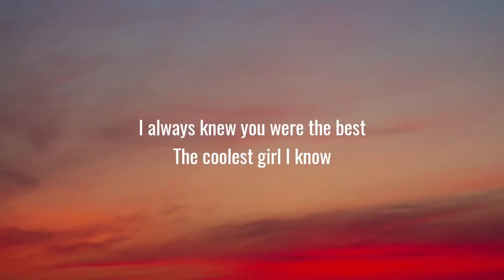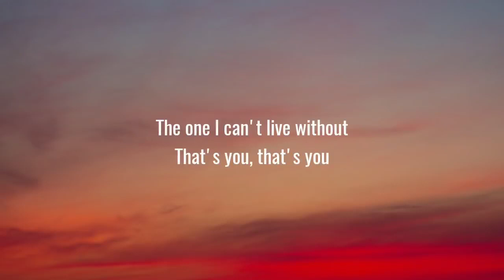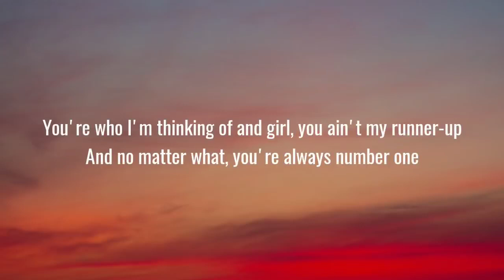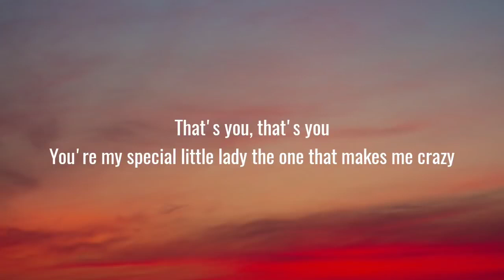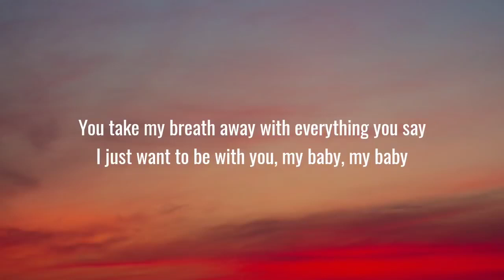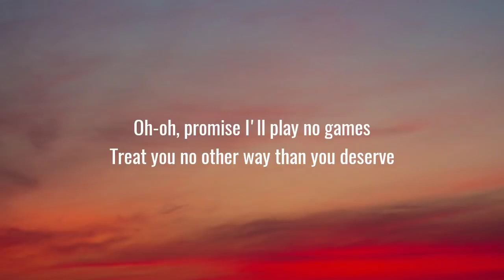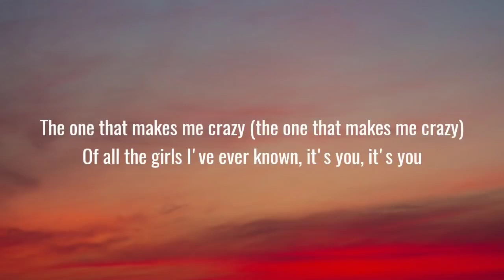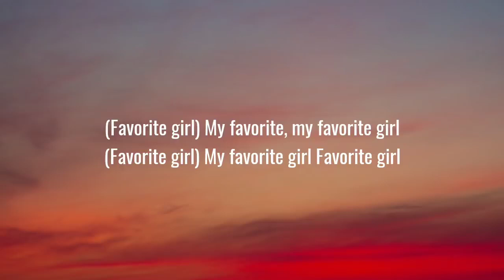favorite girl lyrics